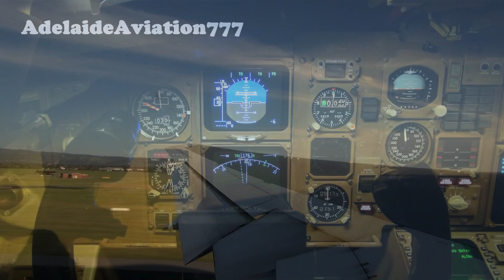Cathay Pacific Airbus A330-300 Rolls Royce Efficiency -- Sydney Series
Cathay Pacific Airbus A330-300 Rolls Royce Efficiency -- Sydney Series. Cathay Pacific A330 departing for its return flight to Hong Kong.